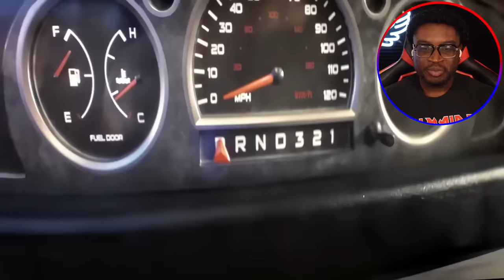SUPER MARIO BALLS!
I react to Super Mario Balls (YTP)